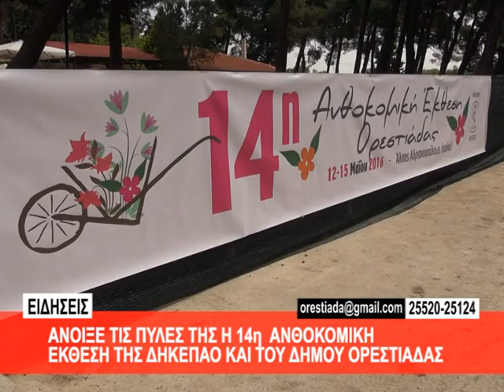Άνοιξε τις πύλες της η 14η ανθοκομική έκθεση Ορεστιάδας